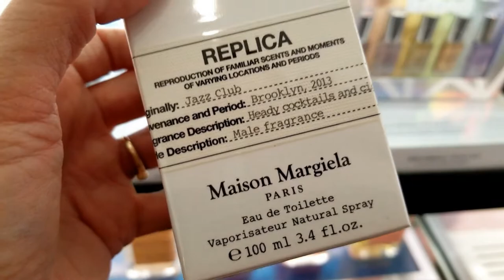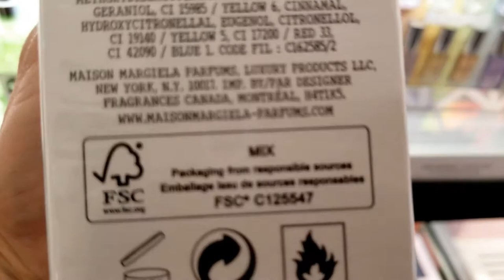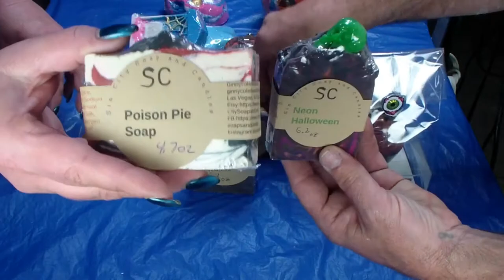Friends Scenting Halloween in Youtube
I had the opportunity to have the inputs of some of my friends in youtube to see what are some of the scents and smells that remind them Halloween as well as sharing some of their favorite activities for that day.